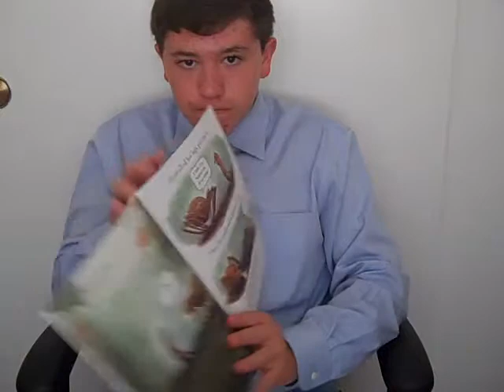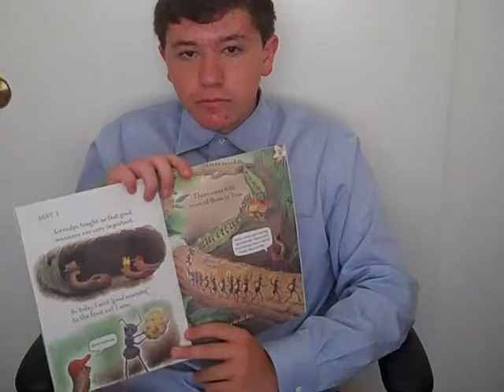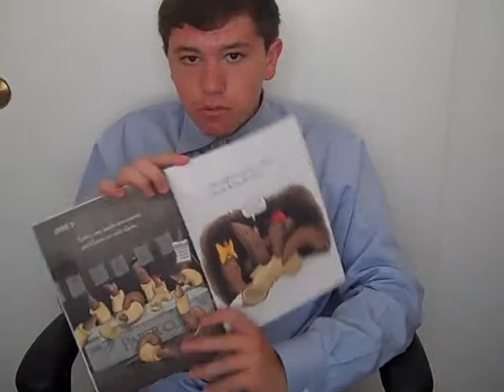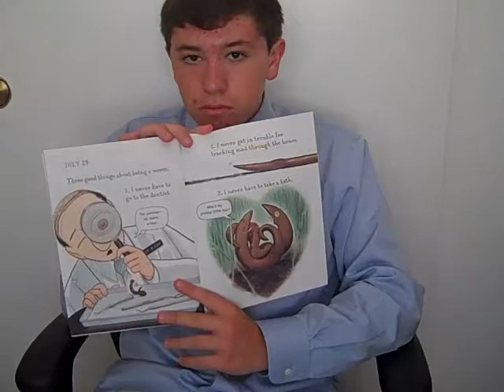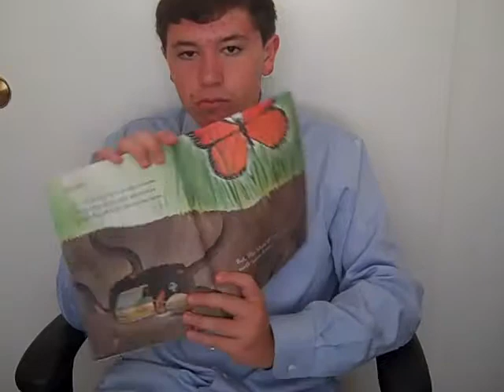Diary of a Worm YHS